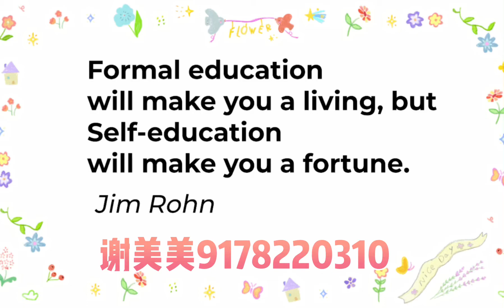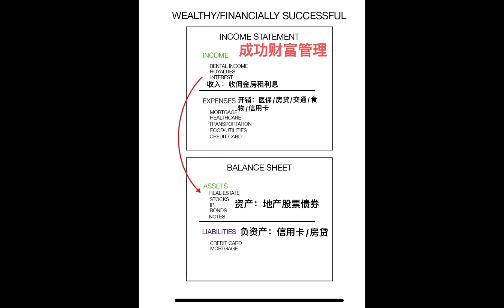富人与穷人思想的区别。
我是谢美美，ABC，营养教练，生命教练，希望可以把我所学到与大家分享提供价值，轻点Subscribe打开小叮当。